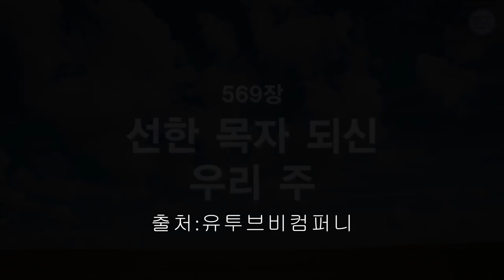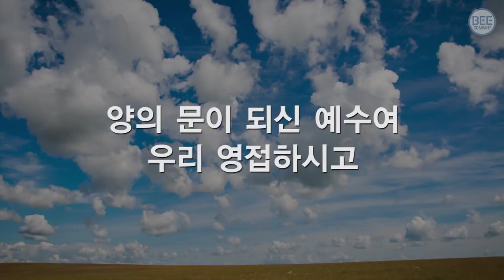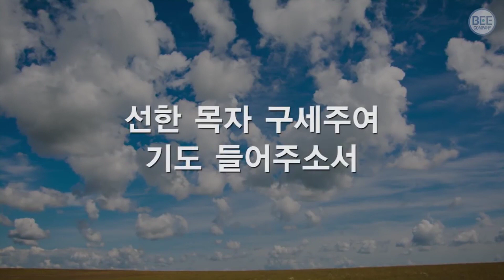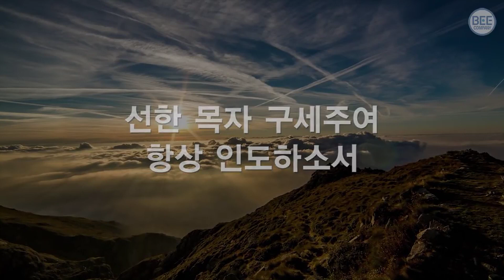찬송가569장묵상 선한목자되신우리주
[요 10:11]
(11)나는 선한 목자라 선한 목자는 양들을 위하여 목숨을 버리거니와